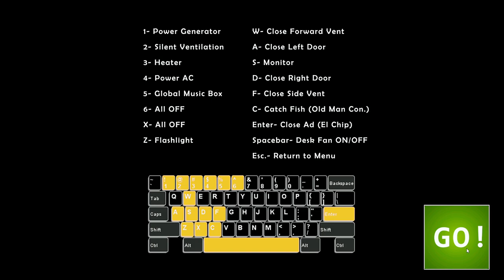Ultimate Custom Night - Mr. Hippo Monolouge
Ah, it seems that you have met your end, what a pity. You know I-- I don't feel too bad about it though after all if it weren't me it would have just been one of the others I guess. I'm honestly just glad to be out of those air ducts. You know it's-- it's not easy for a hippopotamus to fit up there, and not easy to get down either, not as young as I used to be as you can see. I used to be able to do all the sorts of things-- you're young, you're vibrant, you have that sort of pep in your step. Reminds me of a conversation I was having with one of my good friends Orville. We were having a nice picnic one day I believe it was summer..? No perhaps it was-- was it the fall..? Yes yes. It was the fall because the leaves had turned already. But I said to Orville I says, "Orville, I have a story to tell you." An' Orville looked at me you know kinda odd and said "What's it about?" I-- I said to him "Not every story has to be about something, Orville. Sometimes a person just wants to talk, why does everything have to be a story?" I said to him. He just looked at me and he said, "Well you you you said you had a story." An' you know he was quite right, I did in fact. I told him I had a story, I suppose if a person just wants to talk then, it's best to not announce that you're telling a story. Telling a story does come with its own pressures and expectations I, I suppose. After all, if you're just talkin to a friend then there's no more expectations than if you were talking into the wind. Words by themselves aren't expected to carry, aren't expected to stick, but if you know you annouce you're telling a story, well then there'd better be a point to it all, y'know? No one wants to sit and listen to someone ramble on and on and on with absolutely no end in sight. So you know it's-- it's good to be mindful that when you tell someone that you're about to tell a story, that you have something to say. Telling someone that you're going to tell them a story is tantamount to asking them to stop what they're doing and-- and pay attention. You're basically saying, "Hey hey, hey buddy, stop everything, stop what you're thinking I have a solution to everything." An' well I didn't really have any story to tell. In-- in hindsight I probably just misspoke when I said that I had a story. I think it would have just been better to tell the Orville that I wanted to tell him something rather than tell him that I had a story, but you know even then it might have put too much importance on the whole thing. Either way it was quite a nice day. I remember-- I remember that we were drinking tea.